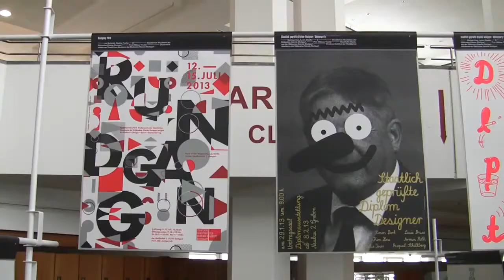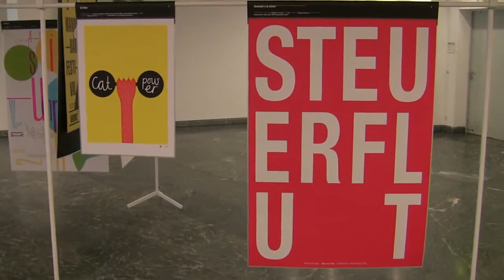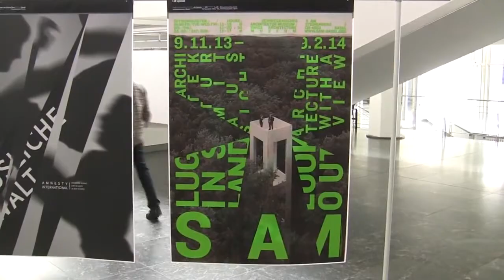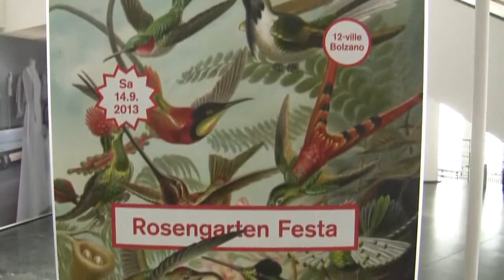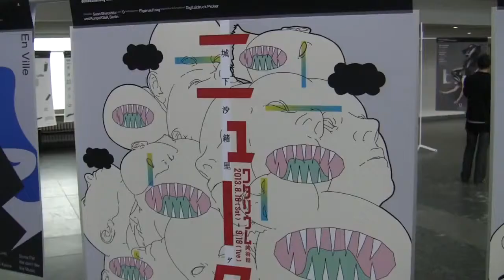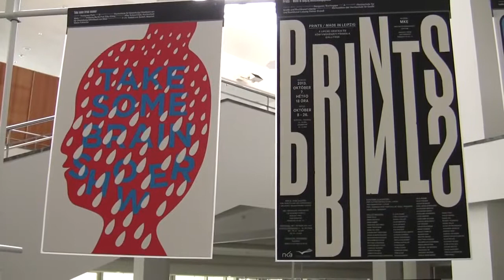100 beste Plakate 13 100 best posters from Germany, Austria, Switzerland; annual competition